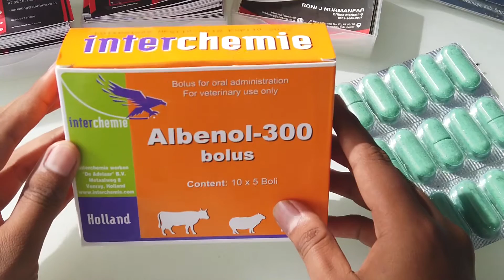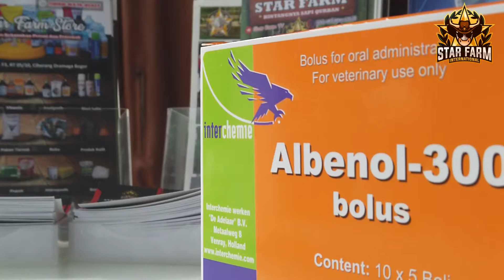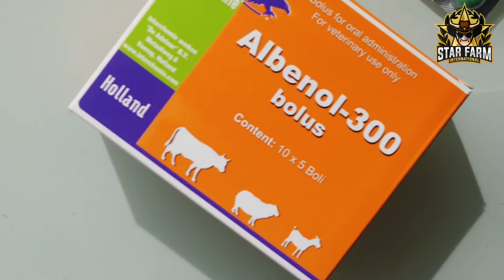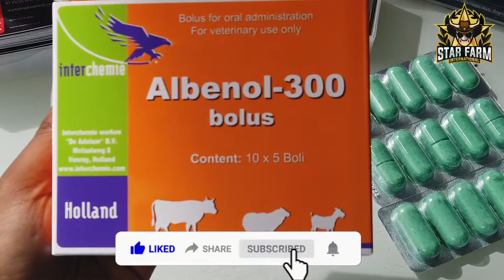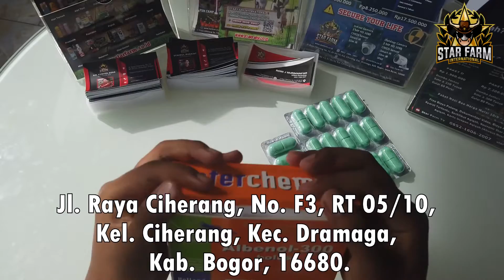STAR FARM STORE - Albenol 300 Bolus